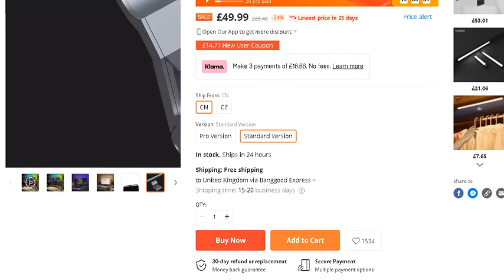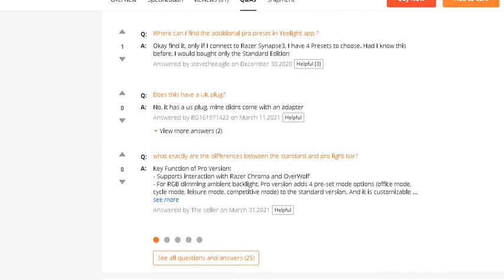Where to buy YEELIGHT YLTD001YLTD003 LED Screen YLTD001YLTD003 LED Screen reviews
Some things I didn't mention in the video:
1. There really isn't glare if you're sitting eye level with the monitor. The glare you see on the monitor in the video is backlit that I'm using to shine up the room.
2. This is better than a desk lamp in that it takes up less space and you can adjust the color temperature. Plus it just looks way cooler.